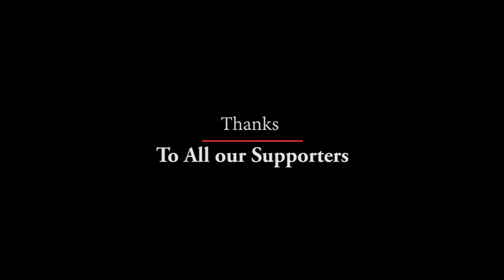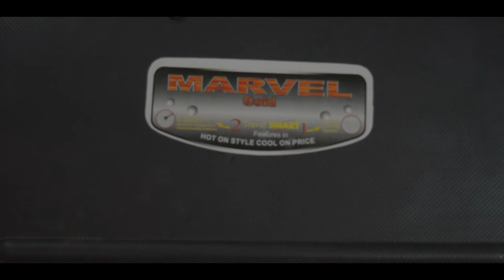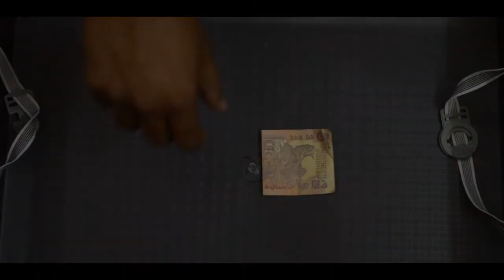The Suitcase - Short film|N.Rajkumar|Sunil Lazer|Ragu|Gull|Raja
A chance missed is missed always. The fate of a Suitcase which multiples everything kept in it, in to two got in the hands of a common man.